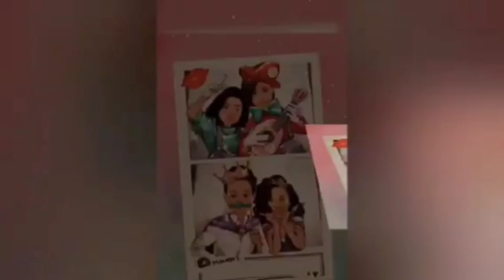ബർത്തഡേക്കി ഇതുപോലെ ഒരു പണി ഇത്താത്താക് കിട്ടീട്ടില്ല 😂😂🥰||Happy Birthday Ithatha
credit goesto content://media/external/downloads/12657
content://media/external/downloads/12656